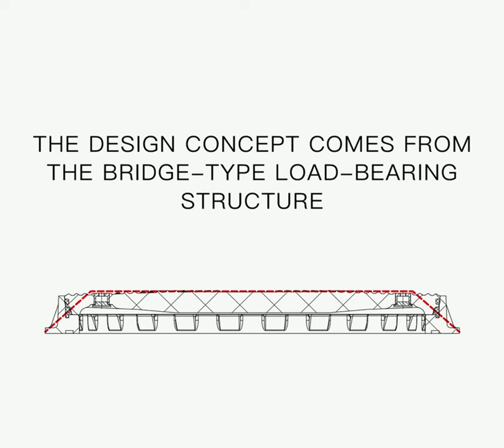Oversize ∅900mm D400 Lockable Waterproof Inspection Manhole Cover(Watertight Manhole Cover)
∅900mm D400 Round Manhole Cover                                                                                                               It is not necessary to open the large well cover to observe the internal situation of the manhole well,Gas stations.                                                                                                                                           Freight stations, docks and other heavy roads and sites that are frequently used.